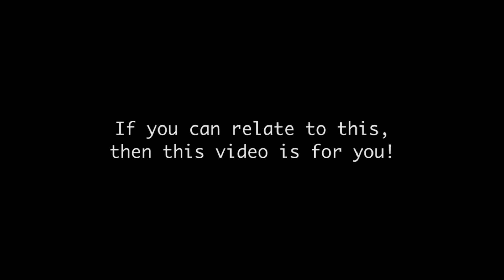Easy stretches to do at home Feat. Vana Rosa| Yoga stretches | SSUP Tamil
Welcome to South Side Up - Your one-stop solution for anything beauty, lifestyle, and fashion related!